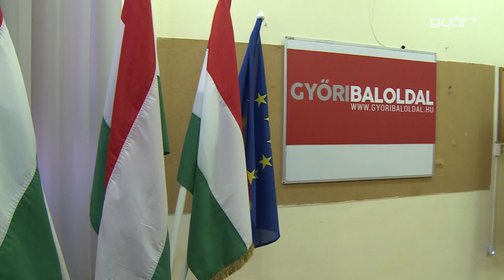Milliárdos baloldali indítvány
Egy milliárd forint értékű módosító indítványt nyújt be a pénteki közgyűlésen a Győri Baloldal, erről a pártszövetség két önkormányzati képviselője számolt be sajtótájékoztatóján. A baloldal tervei között szerepel az úgynevezett „Győri bérelem” bevezetése, egy új iskola – és szociális buszjárat elindítása, a Vásárcsarnok felújítása, valamint népkonyhák kialakítása. A baloldal szerint a város 2016 – os költségvetése alultervezett és a bőven van forrás ötleteik megvalósítására.